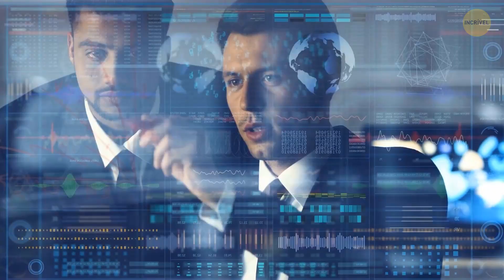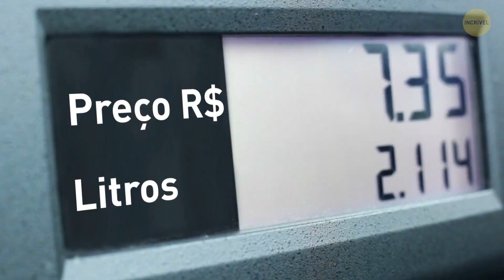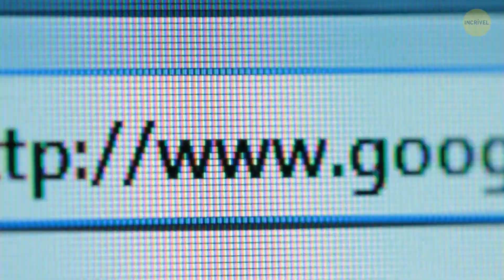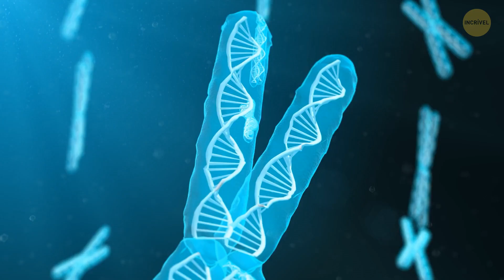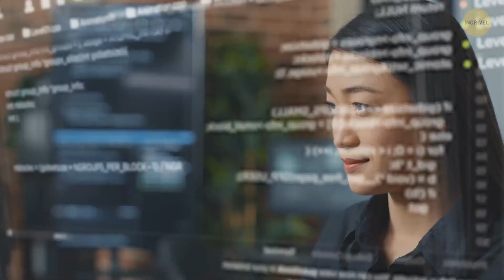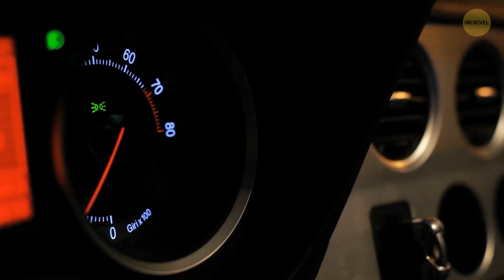Por Volta de 2030, Nosso Mundo Será Totalmente Diferente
(É preciso padronizar o ano. O texto todo fala sobre 2030; o título, sobre 2025, que é perto demais; e a descrição, sobre 2050!! Talvez seja até mais prudente usar apenas 2050, considerando as coisas surreais que são abordadas)

Como será nosso futuro? O século XXI nos trouxe incríveis descobertas tecnológicas, invenções avançadas e outras novidades. Então, o que nos espera daqui uma década? Neste vídeo, vamos explorar coisas que certamente moldarão nosso futuro.

A internet se tornará verdadeiramente global, e haverá cada vez mais veículos elétricos e movidos s hidrogênio. Por falar nisso, o teletransporte e a viagem no tempo não serão só mais um mito. E a tecnologia blockchain será o método preferido de transferência de dinheiro. O que mais nos aguarda? Venha conosco dar uma espiadinha no futuro!

Animação criada pelo Incrível.